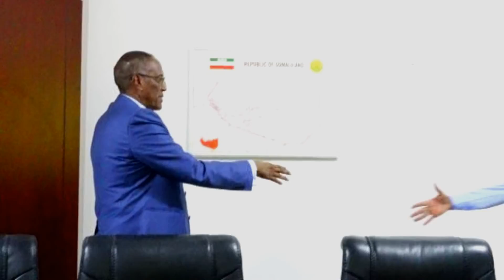Warbixin ka Hadlaysa Talaabooyin Muhiim ah Oo Uu Qaadey Madaxweyne MBC